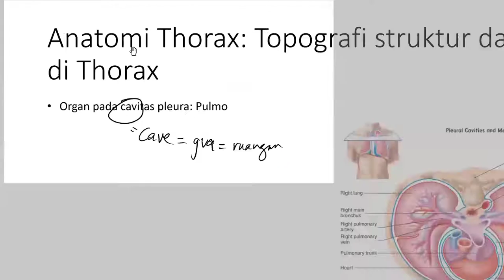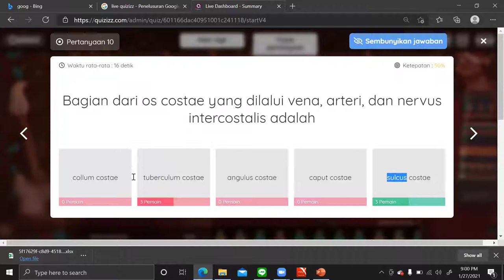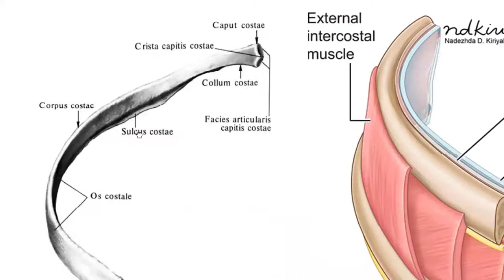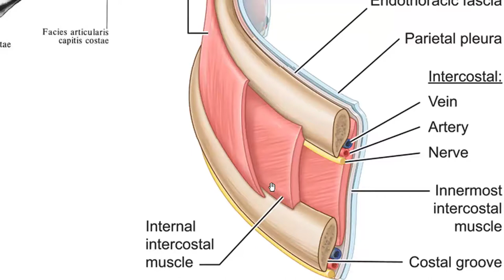Belahlah Dadaku, Inilah Isinya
ANATOMI TOPOGRAFI TRUNCUS DAN THORAX

A. THORAX

TUJUAN PEMBELAJARAN UMUM
1. Menjelaskan dan mengidentifikasi anatomi permukaan pada thorax
2. Menjelaskan dan mengidentifikasi struktur pembentuk thorax
3. Menjelaskan dan mengidentifikasi cavitas thoracis

1. Menjelaskan dan mengidentifikasi anatomi permukaan pada thorax
1.1. Menjelaskan dan mengidentifikasi konfigurasi thorax
1.2. Menjelaskan dan mengidentifikasi garis orientasi pada thorax
2. Menjelaskan dan mengidentifikasi struktur pembentuk thorax
2.1. Menjelaskan dan mengidentifikasi tulang-tulang pembentuk thorax
2.2. Menjelaskan dan mengidentifikasi otot-otot superficial thorax
3. Menjelaskan dan mengidentifikasi cavitas thoracis
3.1 Menjelaskan dan mengidentifikasi organ-organ pada cavitas thoracis

1. Kadaver utuh
2. Manekin thorax
3. Os costae, os sternum, os vertebrae, os clavicula, os scapula
4. Atlas Anatomi

a. Capitulum costae
b. Collum costae
c. Corpus costae
d. Facies articularis costae
e. Crista colli costae
f. Tuberculum costae
g. Cartilago costalis
h. Sulcus costae
i. Spatia intercostalia
j. Angulus costae
k. Facies articularis tuberculi costae
Konfigurasi Thorax:
Thorax anterior:
a. Clavicula
b. Fossa supraclavicularis
c. Papilla mammae
d. Incissura jugularis
e. Angulus sterni (angulus ludovici)
f. Arcus costae
g. Acromion
h. Processus xiphoideus
Thorax posterior:
Spina scapula
Garis Orientasi:
a. Linea midsternalis
b. Linea parasternalis
c. Linea midclavicularis
d. Linea axillaris anterior
e. Linea axillaris media
f. Linea axillaris posterior
g. Linea scapularis
3. Menjelaskan dan mengidentifikasi tulang-tulang pembentuk thorax
a. Pelajarilah iga-iga pada rangka lengkap.
Perhatikan: jumlahnya, panjangnya, hubungannya dengan sternum, hubungannya dengan corpus vertebrae thoracalis, dan spatia intercostalia.
b. Cari dan pelajarilah pada tiap iga:
a. Capitulum costae
b. Collum costae
c. Corpus costae
f. Tuberculum costae
g. Cartilago costalis
h. Sulcus costae
i. Spatia intercostalia
j. Angulus costae
a. manubrium sterni
b. angulus sterni
c. corpus sterni
d. incisura costalis
e. processus xiphoideus
anterior
a. m.pectoralis major
b. m.pectoralis minor
c. m.serratus anterior
d. m.intercostalis
posterior
a. m. trapezius,
b. m. latissimus dorsi,
c. m. rhomboideus major
d. m. rhomboideus minor,
e. m. levator scapulae,
f. m. serratus posterior
g. m. serratus inferior
B. TRUNCUS

TUJUAN PEMBELAJARAN UMUM:
Menjelaskan dan mengidentifikasi tulang tulang pembentuk Truncus

TUJUAN PEMBELAJARAN KHUSUS:
1. Menjelaskan dan mengidentifikasi tulang- tulang pembentuk truncus
2. i jumlah ruas tulang belakang
3. Menjelaskan dan mengidentifikasi perbedaan antar os vertebrae
4. Menjelaskan dan mengidentifikasi bagian- bagian os vertebrae
5. Menjelaskan dan mengidentifikasi lengkung-lengkung pada columna vertebralis
a. os vertebrae cervicales
b. os vertebrae thoracales,
c. os vertebrae lumbales,
d. os vertebrae coccygeae,
e. os vertebrae sacrales
3. Menjelaskan dan mengidentifikasi perbedaan antar os vertebrae.
Pelajarilah perbedaan antara vertebrae cervicales, thoracales dan lumbales:
Corpus vertebrae, foramen vertebrale, processus spinosus, processus transversus, facies articularis.
4. Menjelaskan dan mengidentifikasi bagian-bagian tulang pembentuk columna vertebralis.
Perhatikan bentuknya dan carilah:
Vertebrae cervical I (Atlas)
 Arcus anterior atlantis
 Tuberculum posterius atlantis
 Fovea articularis superior
 Arcus posterior atlantis
 Tuberculum anterius atlantis
 Fovea dentis

  Pelajarilah hubungannya dengan
cranium dan os epistropheus
Vertebrae cervical II (epistropheus)
 Corpus epistrophei
 Facies articularis superior
 Dens epistrophei
 Facies articularis inferior
 Processus costotransversarius epistrophei
 Facies articularis anterior dentis
 Facies articularis posterior dentis

  Pelajarilah hubungannya dengan
os atlas dan vertebra cervicalis III
Vertebra cervicalis VI
Perhatikan tuberculum caroticum Chassaignac.
Vertebra thoracal
- corpus vertebrae
- processus spinosus
- incisura vertebralis superior
- arcus vertebrae
- processus articularis superior
- incisura vertebralis inferior
- processus transversus
- processus articularis inferior
- fovea costalis
Vertebra lumbalis
Perhatikan dan bandingkan dengan vertebra thoracal:
a. ukuran dan bentuk corpus vertebrae
b. ukuran dan bentuk foramen vertebrale
c. bentuk processus spinosus
d. arah processus transversus
e. arah bidang facies articularis
Os sacrum
Perhatikan bentuk sacrum dan carilah bekas-bekas batas antara ruas-ruasnya.
Os coccygis
Terdiri atas berapa ruaskah tulang itu?
carilah cornua coccygea!
- lordosis cervicalis
- lordosis lumbalis
- scoliosis
- kyphosis thoracalis
- kyphosis sacralis